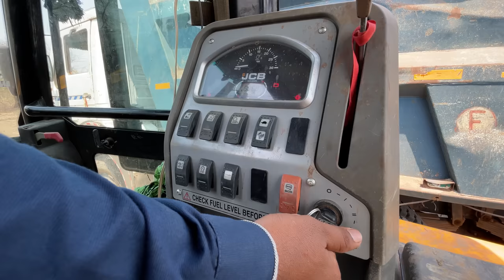JCB 3DX Backhoe Fully Loading Mud in Truck For Making Fishing Farming Pond